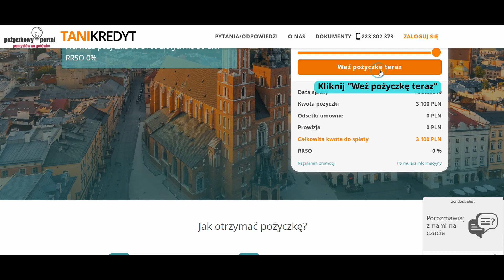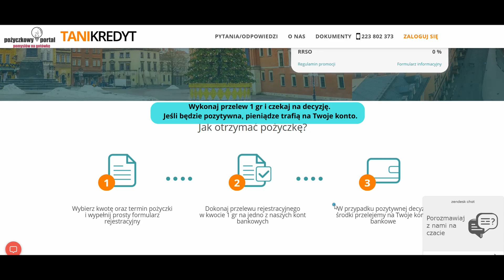Jak złożyć wniosek w Tani Kredyt?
Jak złożyć wniosek w Tani Kredyt? W powyższym filmiku znajdziesz krótki poradnik na temat wnioskowania o chwilówki przez internet. Dzięki niemu bez problemu przejdziesz przez cały proces. Po więcej informacji zapraszamy na naszą porównywarkę pożyczek oraz kredytów gotówkowych 👇